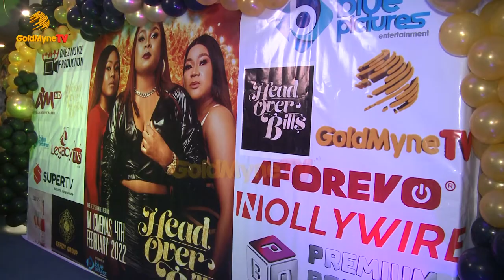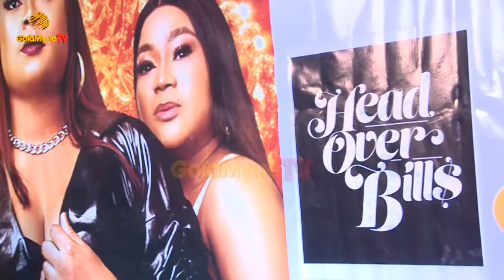MOVIE PREMIERE OF HEADS OVER BILLS